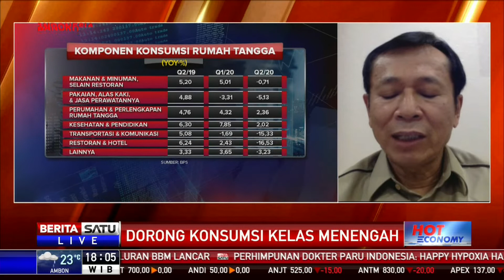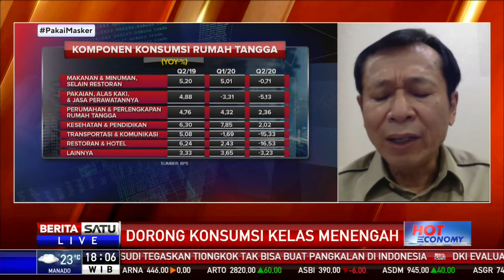Hot Economy: Dorong Konsumsi Kelas Menengah #3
Masyarakat kelas menengah ke atas tampaknya tak tergiur menghabiskan uangnya untuk berbelanja. Pasalnya, kelompok masyarakat itu bisa disebut telah memiliki seluruh barang yang dibutuhkan. Lantas, bagaimana langkah pemerintah untuk mendorong konsumsi kelas menengah atas? Perlukah ada stimulus bagi masyarakat kelas menengah atas.